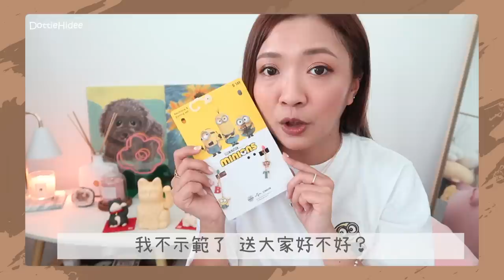▩ 手滑開箱 ▩ GU新系列 +減價購物樂🛍 從想買幾件上衣👚 到不小心花了$11xx 💰🛒 最便宜只要$39？！😲 || Dottie Hidee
♥ 聊天時間 ♥

一切都是個意外啊～～～～(笑)

♥ 今集內容提及:

因為都是限量/減價貨品
我就不打資料出來了～ 真的不知道賣完了沒有🙈

想要耳夾的觀眾朋友
2- 留意IG Story公佈結果😂

限期嘛～就一星期吧！
中秋節後在IG公佈幸運兒😉
會以平郵(自行承擔風險)/順豐到付形式送出～

就這樣
反正用不著又全新 不想浪費😗